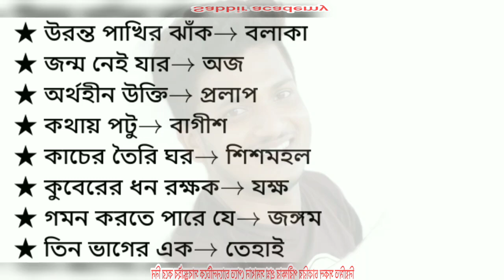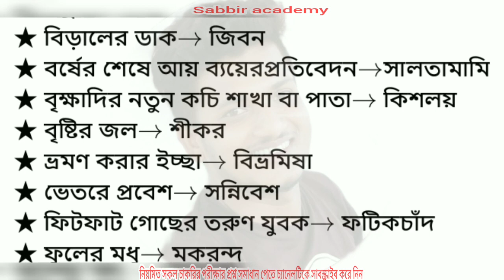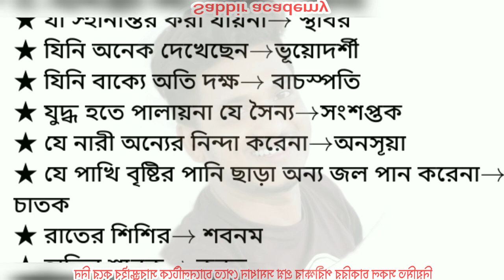চাকরির পরীক্ষাতে আসা ব্যাতিক্রমধর্মী কিছু এককথায় প্রকাশ।Government job preparation.